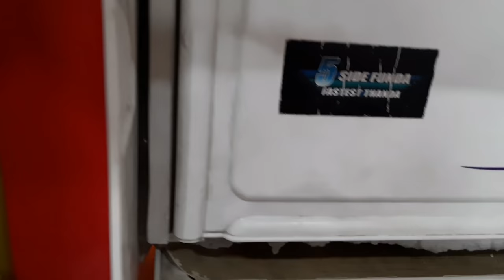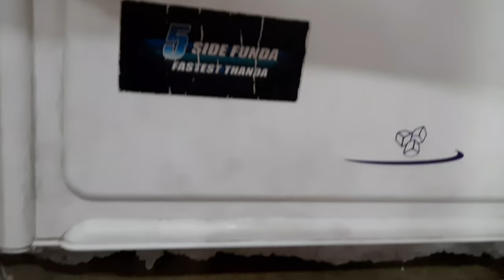2020 ಶುಭ ಆರಂಭ ಇಷ್ಟು ದೊಡ್ಡ ಗಿಫ್ಟ್ ಜೊತೆಗೆ || ಮೆಂತ್ಯಪರೋಟ| ಗುಜರಾತ್ ಕಡೀ ರೆಸಿಪಿ| sujislifestyle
New year starts with good start with big gift| methi parata| gujarati khadi recipe| sujislifestyle